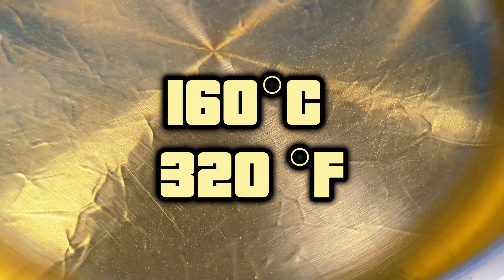Grand Theft Flavor: How to Make Rusty Brown's donuts | GTA food inspired recipe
Ingredients (2 portion):

- 10,6 Oz (300 g) of wheat flour or multipurpose
- 4,2 Oz (115 ml) (1/2 cup) Whole Milk
- 1,8 Oz (50 g) (3tbsp) sugar
- 1/2 tsp salt
- 1/2 tsp Nutmeg
- 1 egg
- 40 g melted Butter
- 8 gr Dry Yeast

Instructions:

Prep the Dough:

In a mixing bowl, combine the warm whole milk, melted butter, sugar, yeast, salt, and nutmeg. Imagine you’re mixing a batch of illicit substances—carefully, of course.
Add the egg and wheat flower. Mix until you’ve got a dough that’s as smooth as a well-executed heist plan.
Cover the bowl with a kitchen towel and let the dough rise in a warm corner. It’s like waiting for your crew to assemble before the big job.

Shape and Fry:
Roll out the dough on a floured surface. Cut out donut shapes using a round cutter or a glass. These are our getaway wheels.
Heat up some oil in a frying pan up to 160 degrees Celsius. Drop in the donuts and fry them until golden brown. They’ll puff up like your notoriety level after a successful mission.
Remove the donuts and let them cool. It’s the calm before the storm.

GTA-Inspired Glaze:

- WHITE -
Mix 250 g powdered sugar with a splash of milk (40 ml). Add a drop of vanilla extract for that extra swagger.
- PINK -
Mix 250 g powdered sugar with a splash of milk (30 ml) and raspberry syrup (10 ml), you can add some pink food coloring.
- DARK –
Melt 100 g dark chocolate, add 30 ml double cream and 40 g unsalted butter and mix well.
Dip each donut into the glaze, coating it generously. Sprinkle with colorful sprinkles.

Serve and Enjoy:

Grab a donut, take a bite, and savor the thrill. You’re not just eating; you’re living life on the edge.
Bonus points if you play the GTA V soundtrack in the background. It’ll make your taste buds accelerate faster than a stolen sports car.

Remember, these donuts are not for the faint of heart. They’re for the rebels, the risk-takers, and the gamers who know that life is more exciting with a little chaos. So go ahead, serve 'em up, and let your friends experience the sweet side of crime. 🍩💥